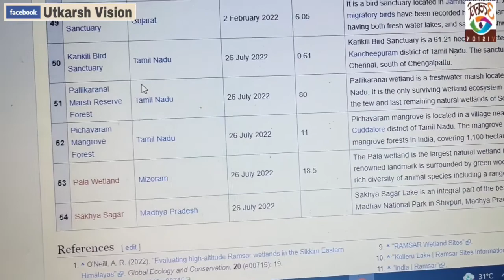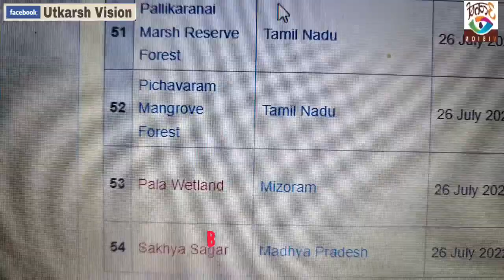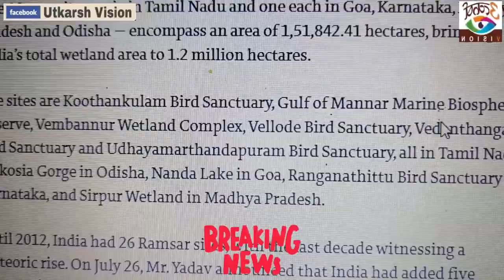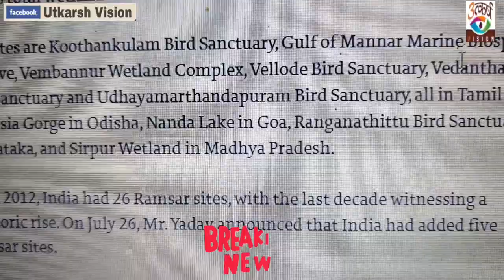Breaking News। अब भारत में कुल रामसर साइट 64 हो गई हैं | 10 New Ramsar Sites in India | Govind Sir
Dosto Aaj Ki Is video -
 ki jaankari di gayi hai.
Ummeed Hai ki Mera Ye Prayas Aapko Pasand Ayega.
जय हिन्द।

👉 सामान्य अध्ययन की तैयारी कैसे करें।

Whatsapp No     ► 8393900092 (Utkarsh Vision Helpline No-)

Riya Academy Links--